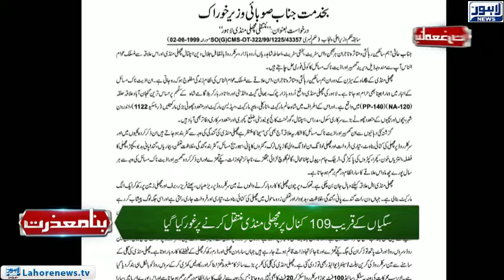Bina Mazzrat - Lahore Fish Markeet Issues - Episode 17 - Part 03